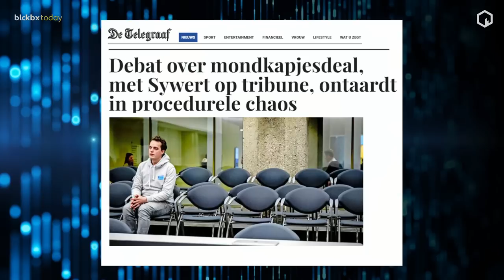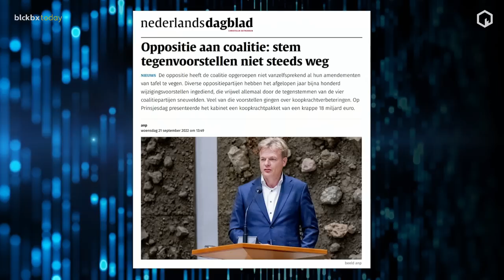Coalitie zet volksvertegenwoordiging buiten spel - Igor van Kaam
De coalitie stemde eergisteren tegen de aanwezigheid van Hugo de Jonge in het debat over de mondkapjesdeal, ondanks zijn actieve rol in de zaak. "In hoeverre is het volk nog vertegenwoordigd?" vraagt NLP-deskundige Igor van Kaam zich af. Hij ziet een trend waarbij de coalitie steevast oppositieverzoeken blokkeert en daarmee het eigen beleid beschermt.

Bekijk de volledige uitzending van blckbx today #117 vrijdag 23 december 2022

Relevante achtergrondinformatie
Voor alle relevante achtergrondinformatie en bronnen m.b.t. de uitzending, zie (na afloop van de uitzending)

Iedere maandag, woensdag en vrijdag LIVE om 19:00 uur.
Het nieuws belicht vanuit het oogpunt dat je van blckbx gewend bent, diepgravend en kritisch. Dat is wat je van blckbx today kan verwachten. Onder aanvoering van Flavio Pasquino verzorgt het team van redacteuren, de webredactie, video editors, de regie en de techniek drie keer in de week dit unieke live actualiteitenprogramma. Hierbij zal geen enkel onderwerp geschuwd worden en streven wij ernaar om de nodige balans aan te brengen in het brede medialandschap.

blckbx today is iedere maandag, woensdag en vrijdag LIVE te zien op blckbx.tv om 19:00 uur. Heb je de uitzending gemist of wil je op een later moment blckbx today terugkijken? blckbx today is na afloop altijd terug te kijken via blckbx.tv.